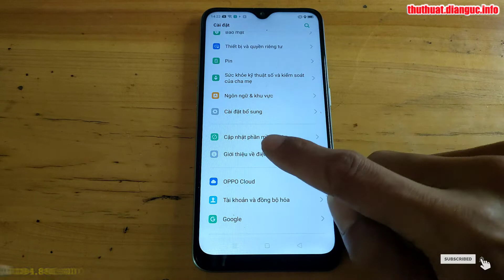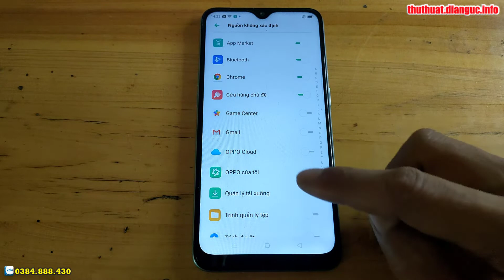Cách bật cho phép cài đặt ứng dụng không rõ nguồn gốc Oppo A12 CPH2083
Hướng dẫn cài mật khẩu khóa màn hình Oppo A12 CPH2083,
Recovery Mode Oppo A12 CPH2083,
Hard Reset Oppo A12 CPH2083,
Hướng dẫn khôi phục cài đặt gốc Oppo A12 CPH2083,
Hướng xoá mật khẩu Oppo A12 CPH2083, Recovery Mode Oppo A12 CPH2083,
Hướng dẫn bật chế độ nhà phát triển Oppo A12 CPH2083,
Hướng dẫn khôi phục cài đặt gốc Oppo A12 CPH2083, Hướng dẫn đặt lại về dữ liệu gốc trên OPPO,
Hướng dẫn tắt TalkBack Oppo A12 CPH2083, Hard Reset Oppo A12 CPH2083, Hướng dẫn Hard reset xóa mật khẩu Oppo A12 CPH2083, Hướng dẫn Hard Reset OPPO, Oppo A12 CPH2083 - Factory reset and erase all data, Cách Khôi Phục Cài Đặt Gốc Không Dính Tài Google , Oppo A12 CPH2083 Factory Reset, Cách Mở Khóa Điện Thoại OPPO Khi Quên Mật Khẩu, Oppo A12 CPH2083 Factory Hard Reset,
Khôi phục cài đặt gốc Oppo A12 CPH2083, Xoá mật khẩu Oppo A12 CPH2083, Oppo A12 CPH2083 mật khẩu màn hình, Bypass google account Oppo A12 CPH2083, Rom stock Oppo A12 CPH2083, unbrick Oppo A12 CPH2083, Fix imei Oppo A12 CPH2083, Oppo A12 CPH2083 mrt, Oppo A12 CPH2083 umt, Oppo A12 CPH2083 unlock tool, Oppo A12 CPH2083 Password unlock, Oppo A12 CPH2083 pin code unlock, Oppo A12 CPH2083 pattern unlock,

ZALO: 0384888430